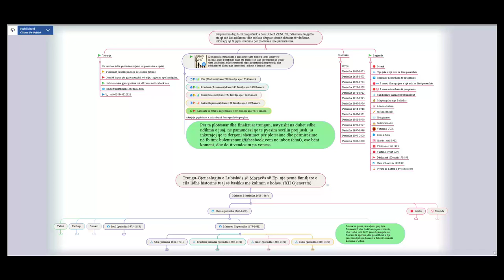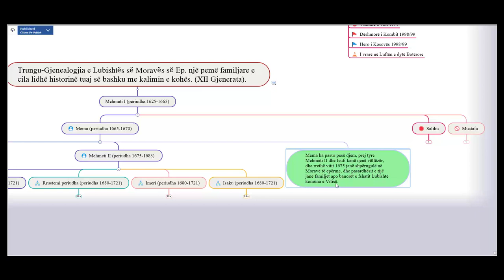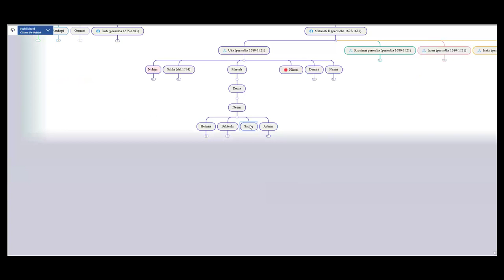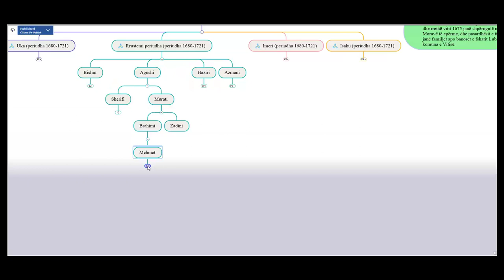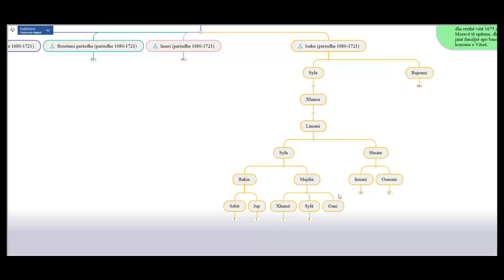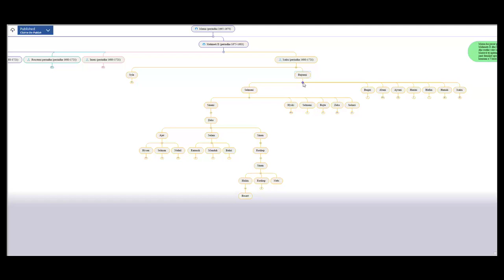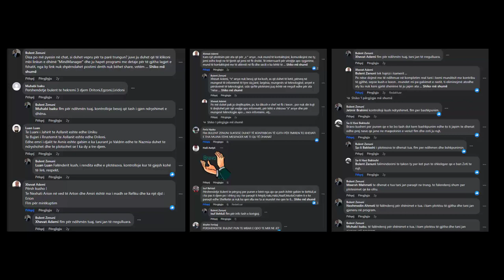Trungu famijarë i fsh. Lubishtë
Trungu familjarë i fshatit Lubishtë sipas përpunimit digjital kompjuterik, një pemë familjare e cila lidhë historinë tuaj së bashku me kalimin e kohës.
Falënderoj të gjithë ata që më kanë ndihmuar duke më dërguar shumë shënime të vlefshme, (kjo paraqitje mundë të ketë gabime, i pranojmë vërejtjet, dhe ju kërkojmë falje nëse kemi paraqit ndonjë pasaktësi, jemi në fazën fillestare ku mungojn disa shkëputje nga trungu, dhe mungojn të dhëna për disa familje)!
Për ta plotësuar dhe finalizuar trungun, natyrisht na duhet edhe ndihma e juaj, në pamundësi që të pyesim secilin nga ju, inkurajoj që të jepni vërejtje dhe kritika, ndërsa shënimet për plotësime dhe përmirësime i dërgoni në fb tim Bulent Zenuni në inbox (chat), ose bëni koment, dhe do ti plotësoj e përmirësoj pa vonesa.
Demografia statistikore e paraqitur, është gjeneru sipas lagjeve të mëdha duke i përfshire edhe ato familje që janë shperngulë në vende tjera, (kalkulimi është automatik sipas gjenerimit kompjuterik, dhe përfshinë të dhëna nga themelimi i fshatit e deri më sotë).
Për ta shfletuar trungun, kliko MindManager dhe ju hapet trungu (nuk shpërndahet por vetëm hapet programi) juve ju duhet një paisje e menqur si; android, ios windows (rekomandohet të shfletohet në PC) thjesht klikoni mbi shifrat, dhe kështu e ndjekni vijën e juaj gjenealogjike, nga paraardhësit e juaj, deri te ju apo pasardhësit tuaj.
Vërejtje: Në mungesë të të dhënave në këtë gjenealogji është paraqitë vetëm vija e drejtpërdrejtë e gjakut (nga i ati tek i biri).
Autori: Mr. Sc. Bulent ZENUNI